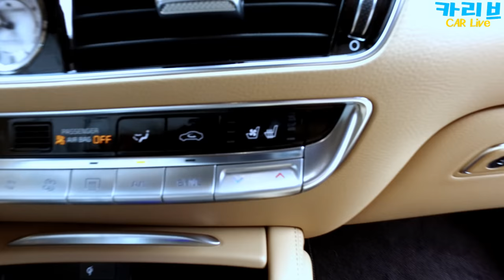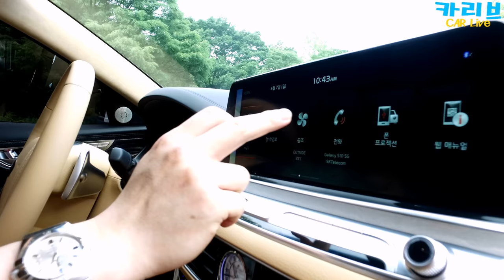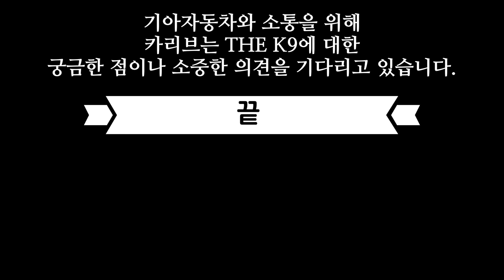2021년형 기아 THE K9 3.3 터보 등장! 무엇이 달라졌나? 자세히 살펴보기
2021년형 기아 THE K9 3.3 터보 등장! 무엇이 달라졌나 숨은 그림 찾기?

제네시스 G80과 비슷한 가격을 가진 기아 THE K9 새로운 사양으로 새들브라운 색상, 엠비언트 라이트(무드 조명) 적용을 늘렸고 고급스러움을 강화했습니다. 음성 인식 기능을 통해 창문과 선루프, 트렁크를 개폐하고 시트 열선/통풍 및 공조까지 제어 가능한 THE K9에 대해 살펴봐요

개별소비세 포함
가솔린 3.8 기본 모델 가격
플래티넘 5,437만 원,
플래티넘 베스트 셀렉션Ⅰ6,47만 원,
그랜드 플래티넘 6,837만원,
그랜드 플래티넘 베스트 셀렉션 Ⅱ 7,642만 원,

가솔린 3.3 터보 기본 모델 가격
마스터즈 6,557만 원
그랜드 마스터즈 7,317만 원
그랜드 마스터즈 베스트 셀렉션 Ⅱ 8,122만 원

가솔린 5.0
퀀텀 9,232만 원이다.
(※개별소비세는 1.5% 기준)라고 합니다.